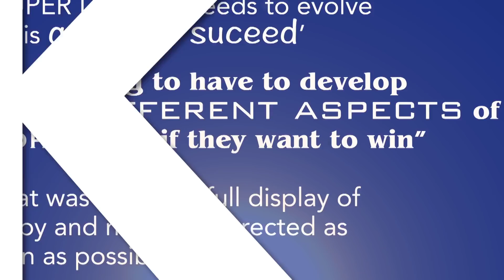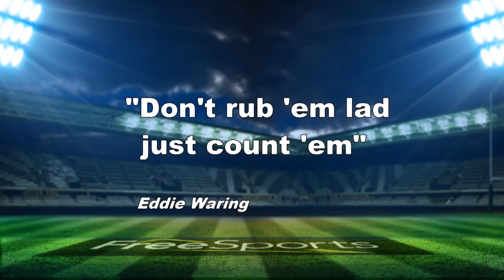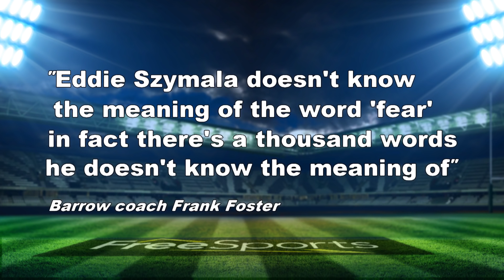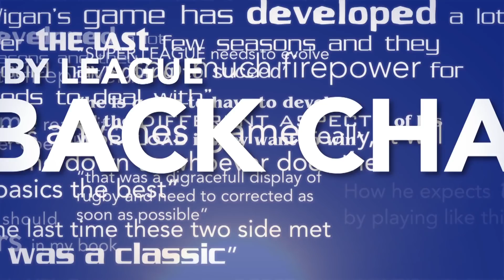Back Chat Show 15 - 2018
Three of the most outspoken men of Rugby League join host Rod Studd at the Pit Sports Bar to give their opinion on the latest happening in the great game. Fev boss Mark Campbell along with Leigh Chairman Derek Beaumont and legend Garry Schofield tell it the way it is!
Catch Back Chat each week on FreeSports:  SKY Ch 422 - BT Ch95  - Freesat 252 - TalkTalk Ch95 -  Freeview Ch 95  - Virgin 553